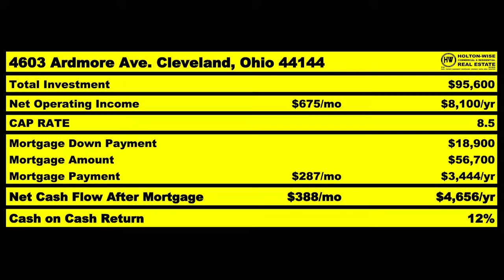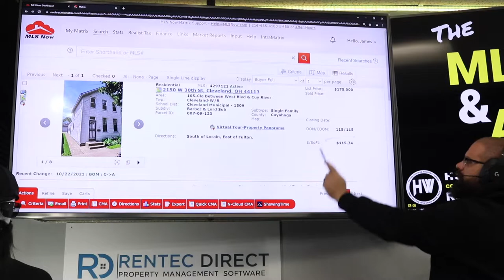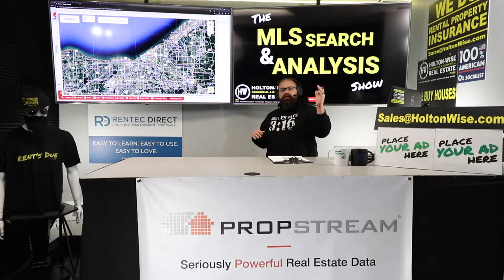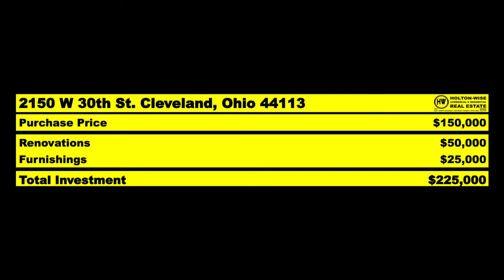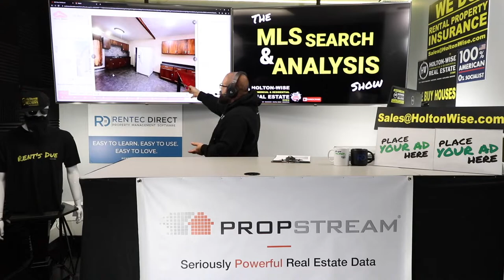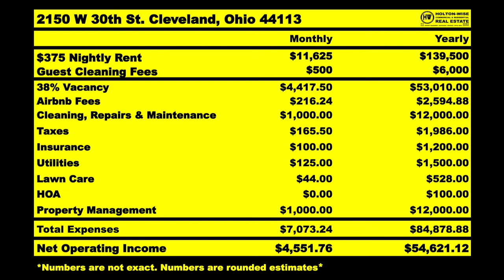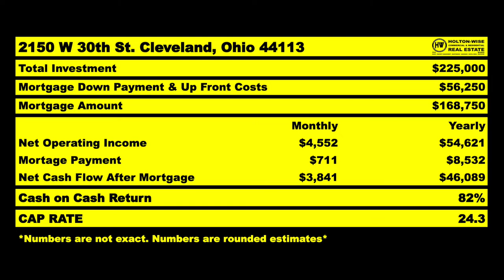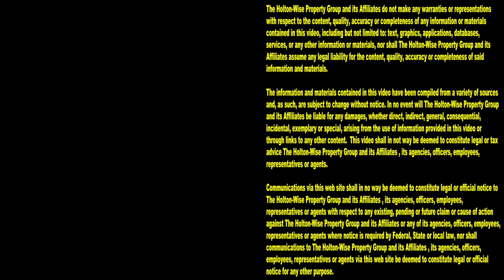How to get a Discount when Buying a Cleveland Airbnb | MLS Search & Analysis 1,200 - 2150 W 30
Can you make money with Airbnb houses in Cleveland? You betcha. Is Cleveland a good real estate market for Airbnb? Oh yea. How well do Airbnb properties do in the Cleveland housing market? Watch and learn as James Wise shows investors how to get a discount on Airbnb properties in the Cleveland real estate market during the 1,200th episode of The MLS Search & Analysis Show.

📺 HELPFUL RESOURCES
Holton-Wise FAQ